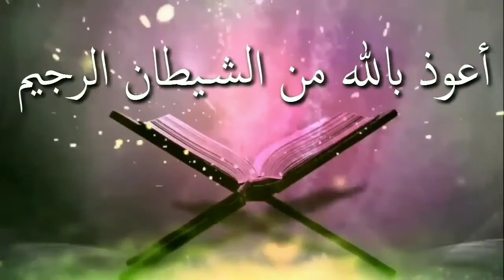আমরা যখন তাসবীহ পাঠ করি তখন কি ঠোট নাড়িয়ে পড়তে হবে নাকি মনে মনে পড়লেও হবেᴴᴰ┇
When we read Tasbeeh, we would have to move the lips or even remember it

Amara yakhana tasabiha patha kare takhana ki thomta nariye parate habe naki mane mane paraleo habe

👋 yeamul islam 👋